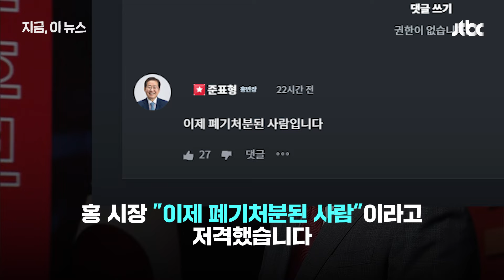홍준표 "폐기처분된 사람" 저격한 김재원 "홍 시장도 용도 오래 가지 않아"｜지금 이 뉴스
자신을 향해 "폐기처분된 사람"이라고 한 홍준표 대구시장을 향해 김재원 국민의힘 전 최고위원이 "아직 폐기되지 않았다"고 반박했습니다. 그러면서 "홍준표 시장도 시간이 지나면 정치적 용도가 오래 가지 않는다"고 맞받아쳤습니다.